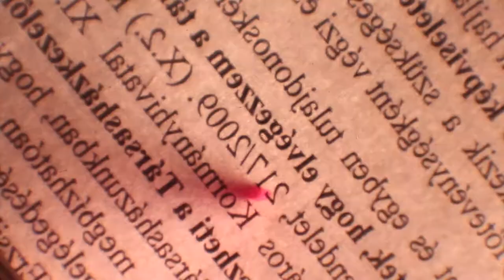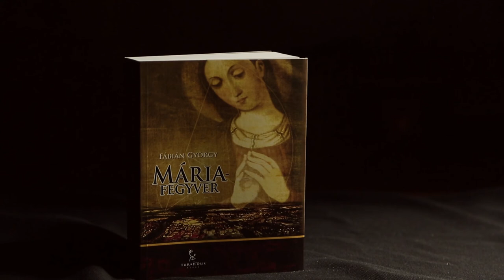Fábián György: Mária-fegyver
Győr talán legmisztikusabb történelmi rejtélye tárul fel Fábián György sodró lendületű regényében. A cselekmény Európa egyik legszebb barokk városában játszódik három mozgalmas napot és félezer, titokkal teli évet átölelve. A magyar katonai titkosszolgálat, a Vatikán, az MI6 is elküldi ügynökeit a négy folyó találkozásához, hogy megszerezzék a titokzatos Mária-fegyvert. Csatlakozik hozzájuk egy minden lében kanál újságíró. Küldetésük sikerét már az első pillanatban gyilkosságok, gátlástalan hazugságok nehezítik. A város alatti  labirintusban, és a közeli Pannonhalmán is folyik a pusztító hajsza. Mindeközben megismerjük a Mária-fegyver valamint a négy folyó, a találkozások városának eddig el nem mesélt történetét.
A tények a hit hatalmáról, az összefogás erejéről, az emberi elme alkotó csodájáról, a teremtés misztériumáról elgondolkoztatóak, a kérdések izgatóak. A könyv elolvasása után ki-ki magának felelhet rá: mi lehet a vége, ha a pusztítás eszköze veszélybe sodor egy várost, ha a hit fegyverei rossz kezekbe kerülnek?
Minden városnak megszületik a maga Da Vinci kód regénye. Győré is napvilágot látott.

A filmet készítette: Kőszegi Tamás és Káldy-Kovács Gábor
Közreműködött: Kőszegi Zsófia és Csernus Anna